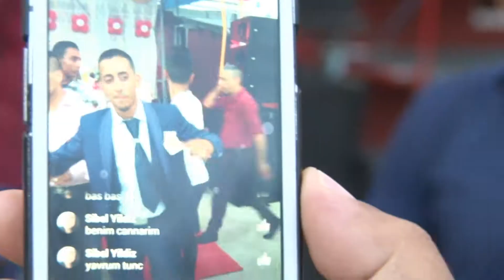Aynur ve Asan 5